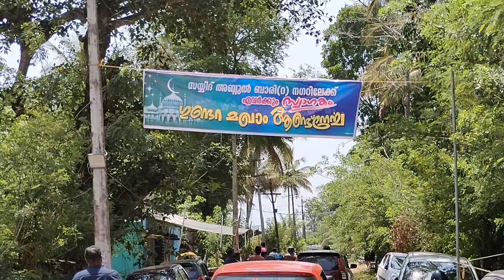കബനി ഫോറസ്റ്റിനുള്ളിലെ മഖാം ശരീഫ്| സയ്യിദ് അബ്ദുൽ ബാരി തങ്ങൾ